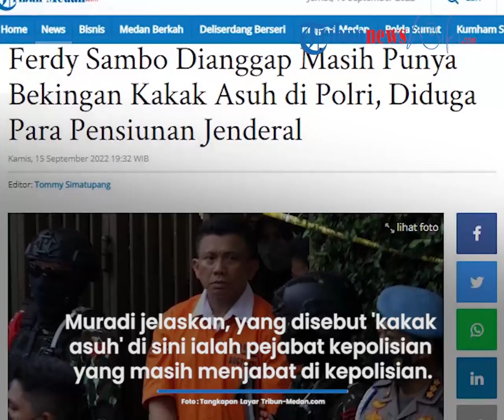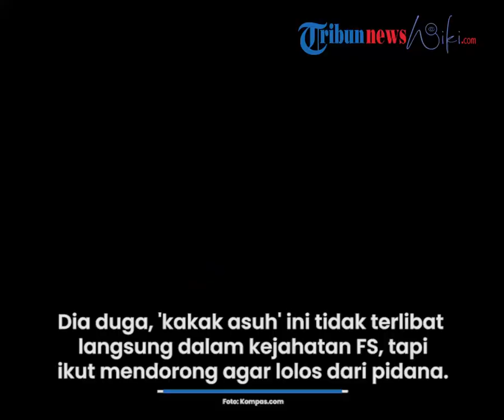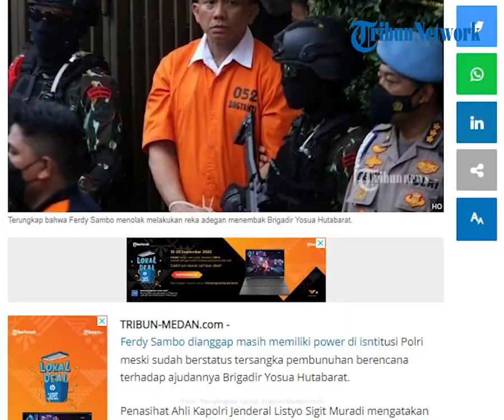Penasihat Ahli Kapolri Menduga Sambo Masih Punya Power di Kepolisian Meski Berstatus Tersangka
TRIBUN-VIDEO.com - Ferdy Sambo dianggap masih memiliki power di institusi Polri meski sudah berstatus tersangka pembunuhan berencana terhadap ajudannya Brigadir Yosua Hutabarat.

Penasihat Ahli Kapolri Jenderal Listyo Sigit Muradi mengatakan Ferdy Sambo tampak jelas masih memiliki power di kepolisian.

Menurut Muradi, Ferdy Sambo yang merupakan eks mantan Kadiv Propam Polri memiliki back up di kepolisian dalam kasus Brigadir J ini, khususnya dari 'kakak asuh' yang sudah pensiun dari kepolisian.

Bahkan katanya Ferdy Sambo dan sang kakak asuh masih intens berkomunikasi untuk bisa lolos atau memperingan hukuman dalam kasus pembunuhan berencana Brigadir J ini.

"Katakanlah minggu lalu mereka masih berkomunikasi (Ferdy Sambo dan kakak asuh), masih yang paling vulgar ketika FS enggak mengakui menembak, dalam rekonstruksi buat saya implisit dia masih punya power. Masih ada back up di situ (kepolisian)," kata Muradi dikutip dari Kompas.com, Kamis (15/9/2022).

Muradi menjelaskan, yang disebut 'kakak asuh' di sini adalah para pejabat kepolisian yang masih menjabat di posisi strategis kepolisian maupun yang sudah pensiun.

Dia menduga, 'kakak asuh' ini tidak terlibat langsung dalam kejahatan Ferdy Sambo, namun ikut mendorong agar Ferdy Sambo bisa lolos dari jerat pidana berat.

Itulah sebabnya, Muradi berharap agar kepolisian bisa mengusut keterlibatan 'kakak asuh' tersebut dalam keterlibatan di kasus Ferdy Sambo.

"Saya berharap (pemeriksaan) menyentuh yang sudah pensiun, karena ini jauh punya power mengendalikan FS, yang memberi beliau (Ferdy Sambo pangkat) jenderal, dan sebelum (kakak asuh ini) pensiun juga jadikan (Ferdy Sambo) Kadiv Propam, saya kira itu perlu dikejar juga," kata Muradi.

Dia pun meminta agar kepolisian tidak takut mengusut keterlibatan "kakak asuh" ini.

Karena menurut Muradi, jabatan di institusi polisi itu sama dengan di tentara yang bekerja dalam garis komando.

"Kalau dia tidak pegang tongkat komando, selesai sudah, kalau dia jadi kapolda sekadar megang asisten yang tidak strategis, selesai sudah. Kita punya pengalaman ketika Pak Gatot (Nurmantyo) panglima (TNI) diganti, selesai," ucap Muradi.

Dia menilai, langkah pengusutan keterlibatan para senior kepolisian ini penting agar proses persidangan kasus Sambo bisa berjalan dengan mulus.

"Itu perlu ada langkah cepat sebelum persidangan, poin ketiga tadi, mengusut keterlibatan kakak asuh, apakah terlibat atau tidak," kata Muradi.

Adapun Brigadir J tewas di rumah dinas Ferdy Sambo, Kompleks Polri, Duren Tiga, Jakarta, 8 Juli 2022.

Brigadir J tewas ditembak oleh Bharada E atau Richard Eliezer atas perintah Ferdy Sambo.

Polri telah menetapkan Ferdy Sambo, Bharada Richard Eliezer, Putri Candrawathi, serta Bripka RR atau Ricky Rizal dan Kuat Ma’ruf sebagai tersangka pembunuhan berencana Brigadir J.

Atas perbuatan mereka, kelima tersangka itu dijerat pasal pembunuhan berencana yang termaktub dalam Pasal 340 subsider Pasal 338 juncto Pasal 55 dan Pasal 56 Kitab Undang-Undang Hukum Pidana (KUHP) dengan ancaman seumur hidup dan hukuman mati.

Artikel ini telah tayang di Tribun-Medan.com dengan judul Ferdy Sambo Dianggap Masih Punya Bekingan Kakak Asuh di Polri, Diduga Para Pensiunan Jenderal,